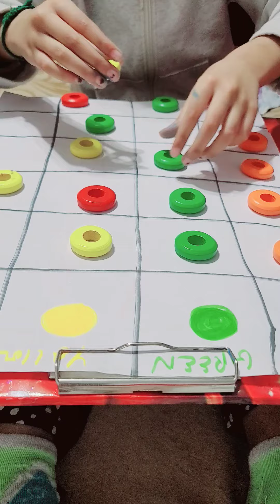How to identify colors and Brain gym exercise#understanding#developmental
Brain gym exercise